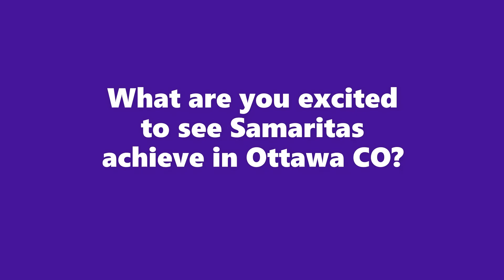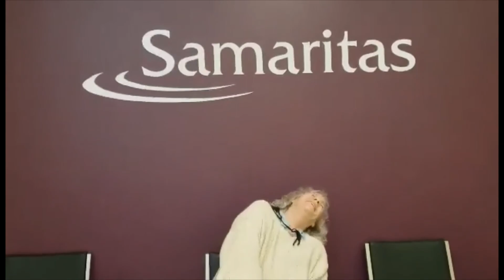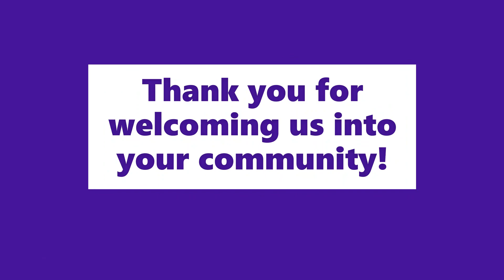Samaritas SUD - Ottawa County Staff Introductions